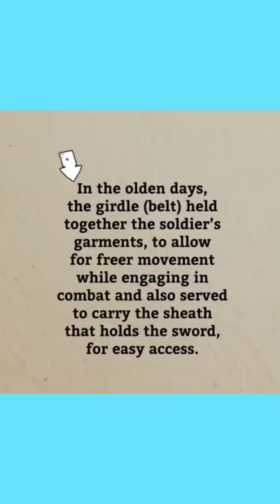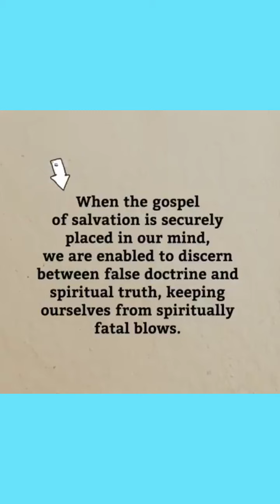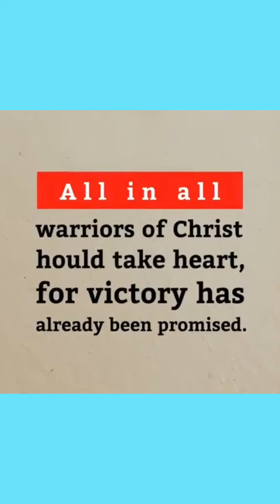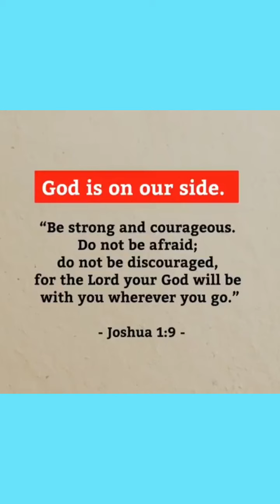Buhay katulong sa Singapore tiwala lng kay God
Ikaw na Bahala sa amin Lord Buhay katulong sa Singapore